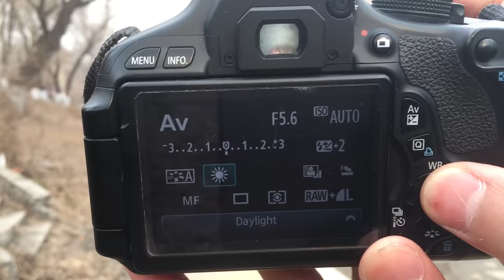Tutorial Foto Model Dengan Lensa Kit 18-55mm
siapa yang bilang kalau lensa kit tidak bisa digunakan untuk foto portrait ataupun model?
di video kali ini saya akan membagikan beberapa tips dan tutorial cara foto model menggunakan lensa kit.
saya harap mulai sekarang kalian tidak merehmehkan kemampuan dari lensa kit
semoga video ini dapat membantu kalian dalam memahami dunia fotografi terutama dalam bidang foto model ataupun portrait
selamat mencoba dan salam motret!!!